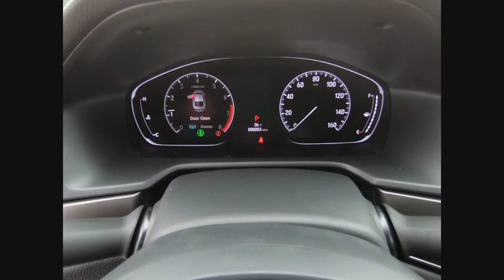2020 Honda Accord Lisle IL H00571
2020 Honda Accord LX

The Honda Superstore of Lisle. Right on the Money!brFactory MSRP: $24,975brbr2020 Honda Accord 4D Sedan LX FWD CVT 1.5T I4 DOHC 16V Turbocharged VTEC Platinum WhitebrAuto High-beam Headlights, Cloth Seat Trim, Delay-off headlights, Driver door bin, Driver vanity mirror, Exterior Parking Camera Rear, Front reading lights, Fully automatic headlights.br30/38 City/Highway MPGbrHonda of Lisle doing business in the area for over 50 years. Serving the communities of Lisle, Naperville, Aurora, Glen Ellyn, Wheaton, Lombard, Elmhurst, Villa Park, Downers Grove, Westmont, Bolingbrook and Chicago.